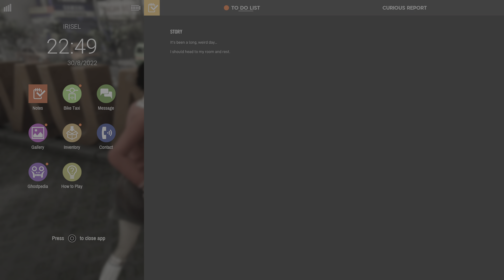DreadOut 2 Capitulo 3, parte 2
Yeeeeeet!